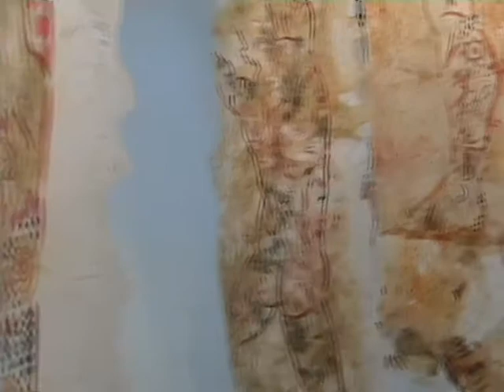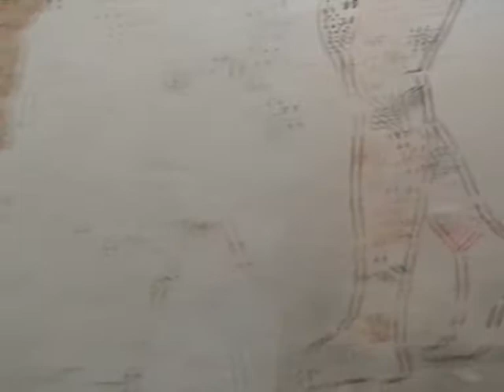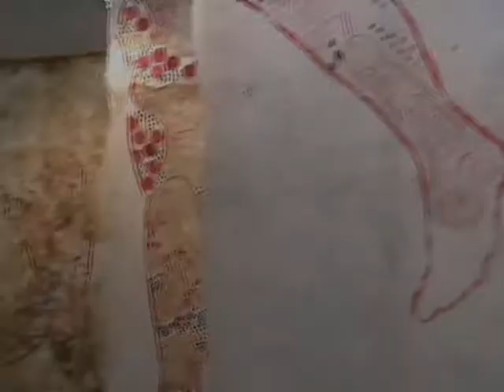Andrew Verster Walkabout II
KZNSA Gallery 2008